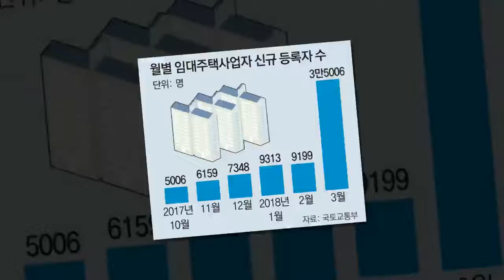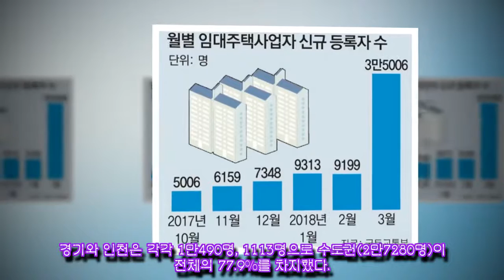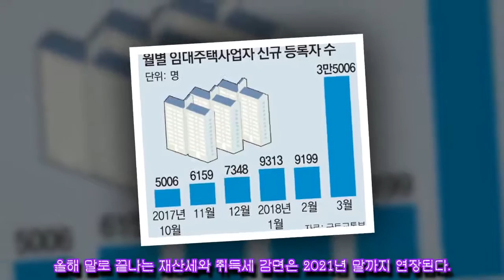“세금폭탄 피하자” 임대사업자 급증